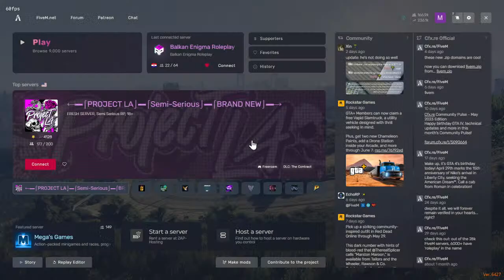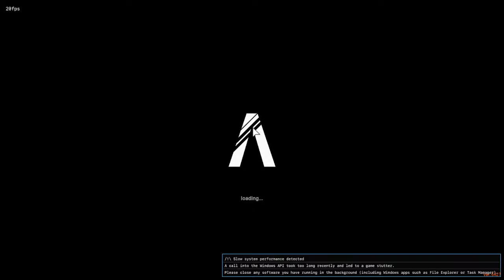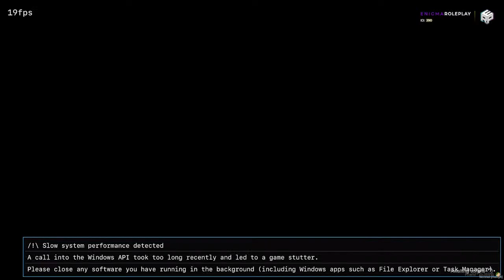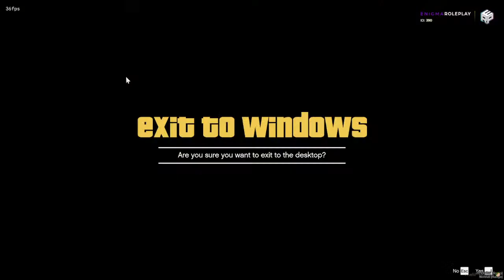enigma new start 5